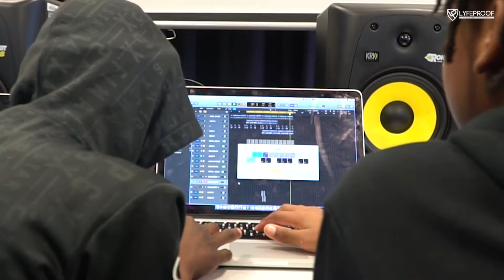Lyfeproof - Bars, Ballads and Beats Hub (February 2020)